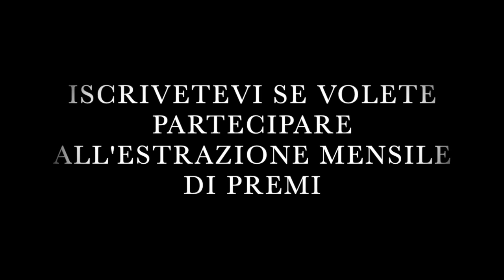SHAKE AL CIOCCOLATO E FRUTTI DI BOSCO